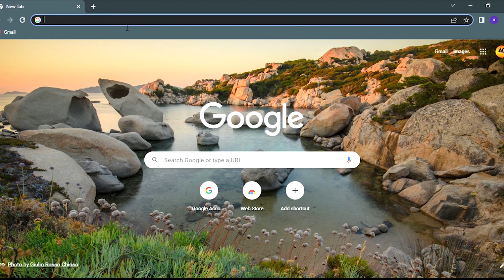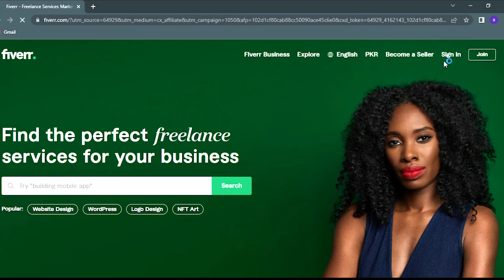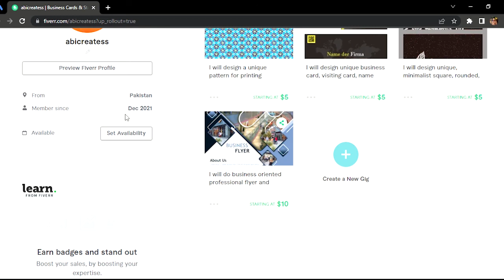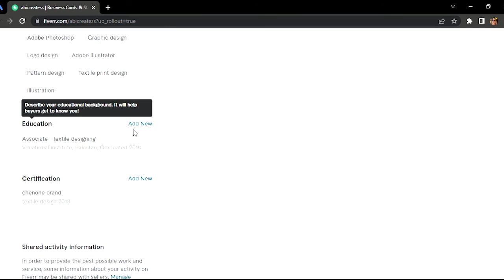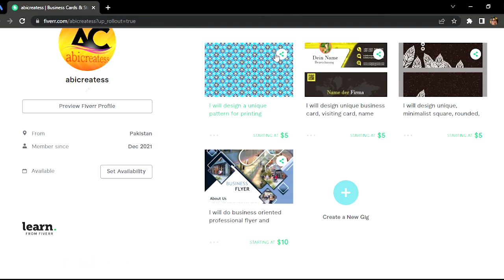Fiverr--how to create fiverr account-fiverr freelance-fiverr earn money-graphic design website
Assalam O Alikum! Is video main aap seekhein ge kasa hum apna fiverr account create kr skta hai aur kasa hum gigs add kr k order lay skta hain.   Thanks

designing online earning make money online ways to make money online ways to make money from home earn money online without investment for student real ways to make money from home for free online money making sites money earning sites